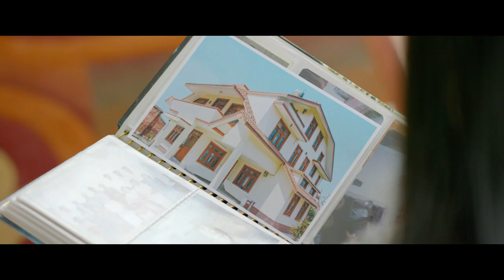Indu Verma, Karuna Bhandari and Jyoti Pandey preparing for T20 World Cup Qualifiers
Uploading this video on other YouTube channels or Facebook pages or any other platforms without prior permission is strictly prohibited.